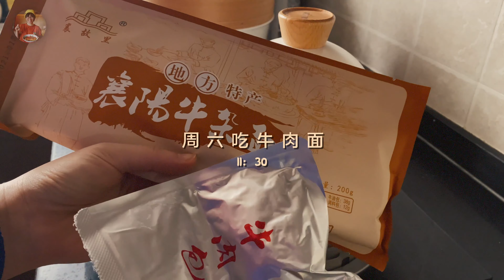練腿日消耗1000卡路里就為了這？芥週的飯vlog002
🔸歡迎大家來到【芥末的小廚房】，我是芥末；一個在增肌減脂的同時，也要滿足口腹之慾的美食博主。
🔸我會定期分享低卡低脂又好吃的減脂菜譜，希望你的減肥之路也沒那麼辛苦，希望你们喜欢！